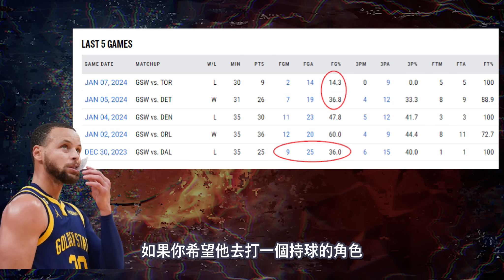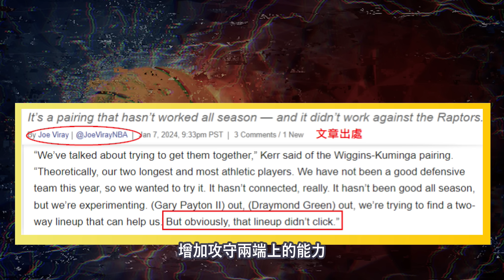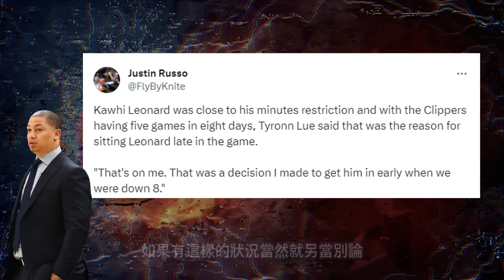NBA🏀39歲還在飛！詹皇太誇張！勇士調度出問題！為什麼雙鋒線不行？湖人快艇勇士灰熊賽後討論！(Johnny聊nba)